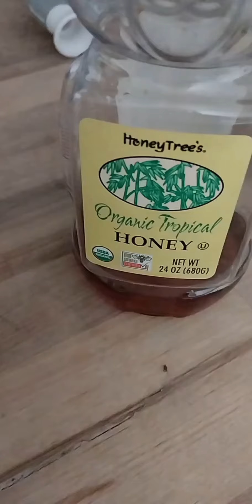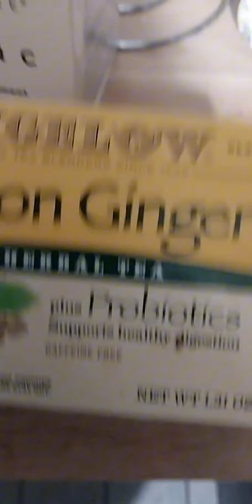Chicken noodle soup for your soul: Get to know Me❗️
Making soup and having some girl talk